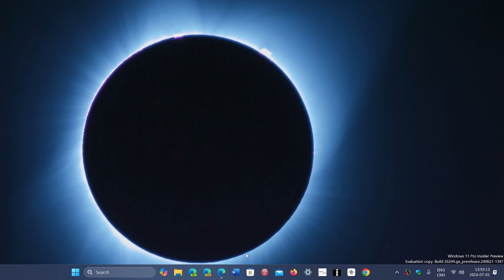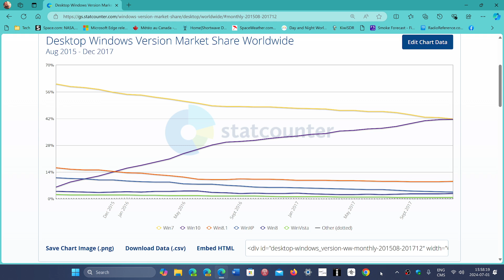Windows 10 and Windows 11 Market share evolution compared in first 2 years of existence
It is interesting to see the differences in the uptick of Windows 10 VS Windows 11 in the first 2 and half years and also of Windows 7 VS Windows 10